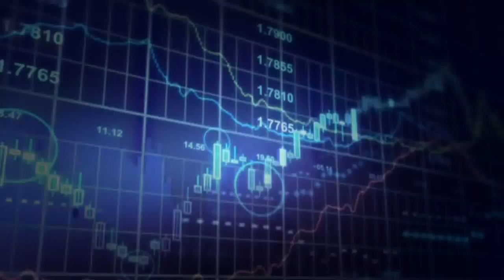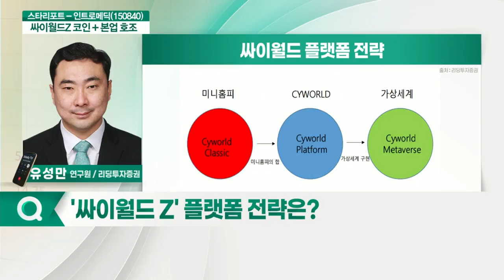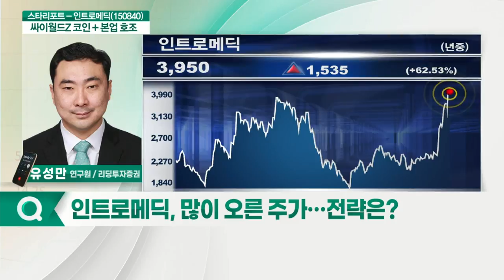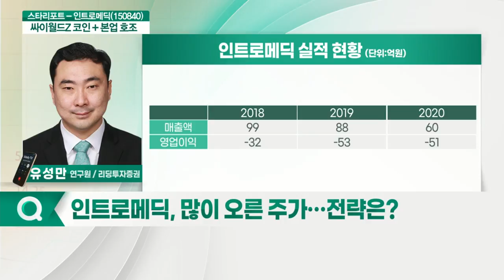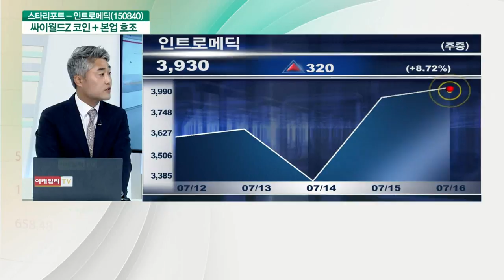인트로메딕(150840)... 유성만 리딩투자증권 연구원_스타리포트X리서치알음 (20210716)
인트로메딕(150840)
Q. '싸이월드 Z' 투자 결정 배경은?
Q. '싸이월드 Z' 플랫폼 전략은?
Q. 싸이월드 코인 가치 주목… 기대효과는?
Q. 본업인 의료기기·헬스케어 사업부 수익 창출?
Q. 올해 1분기 흑자전환… 실적 전망은?
Q. 많이 오른 주가… 전략은?